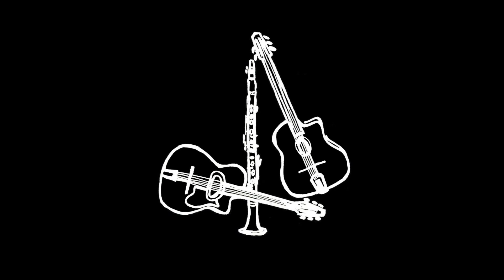Koumata Trio "Shine"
Avec Hanna Cabos au chant.
"Shine" (Dabney, Mack and Brown)